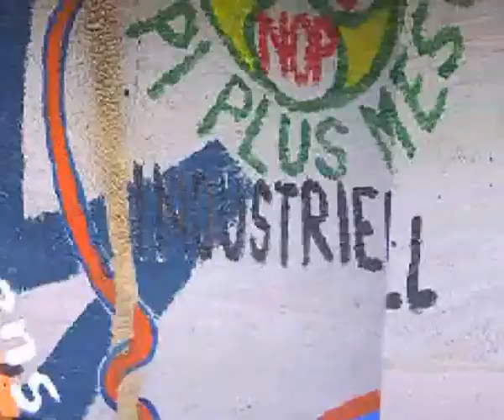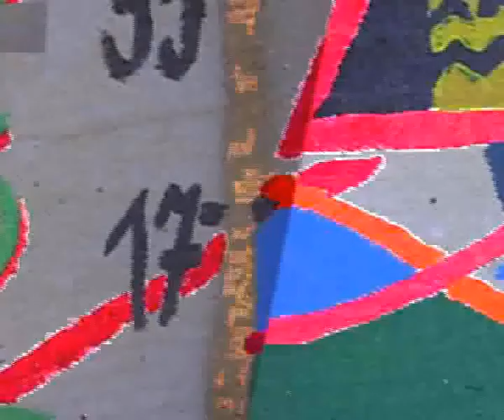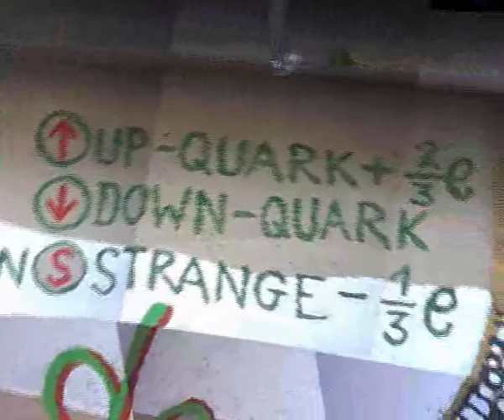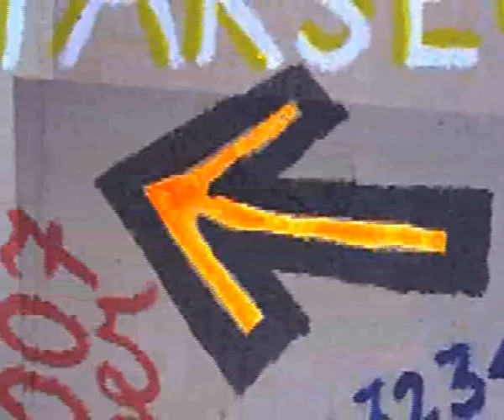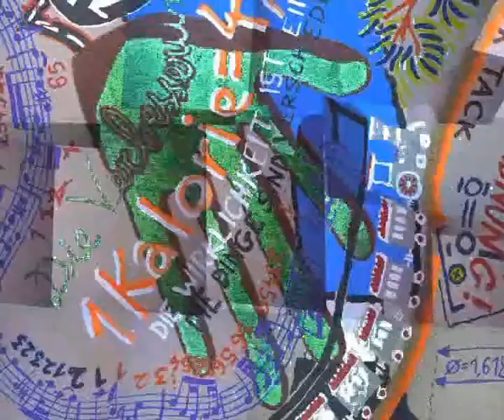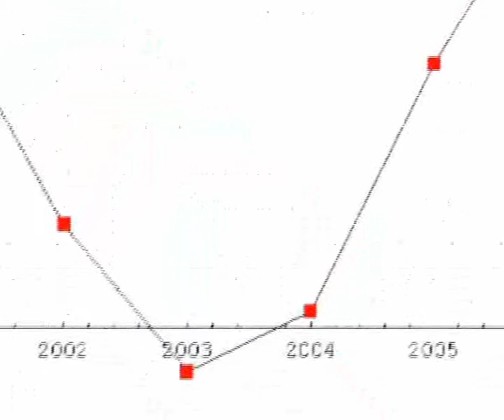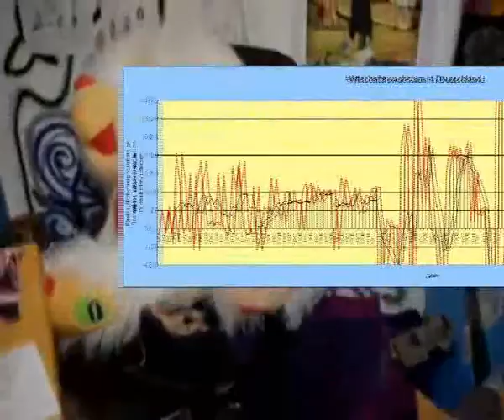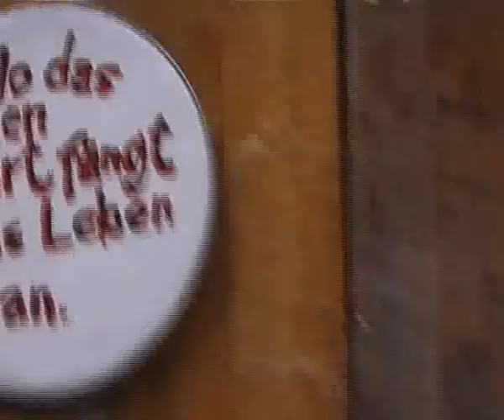Thermochemie 2.avi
Daniel Oberegger erläutert sein Bild auf der Dachterrasse von Guido Moser in Stilfser Brücke 23a zum Freilichttheater „Thermochemie. Thermochemie steht für unsere thermochemische Welt mit globaler Erwärmung und globaler Bedrohung und Herausforderung bei immer kühler und distanzierter werdenden zwischenmenschlichen Beziehungen. Umgekehrt müsste sich, bei wärmer werdenden Beziehungen unter den Menschen, die Atmosphäre wieder abkühlen. Teil 2 von 2.